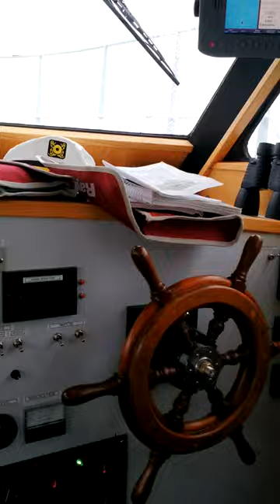South Haven to Grand Haven MI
Flat Seas on a trip from SoHa to Grand Haven MI. Little rain midday,  turning partly sunny by evening.  1959 Steel Trawler 26ft.